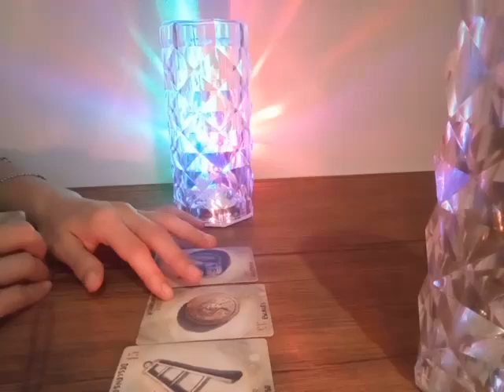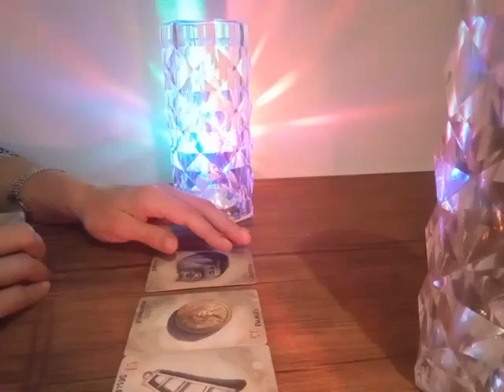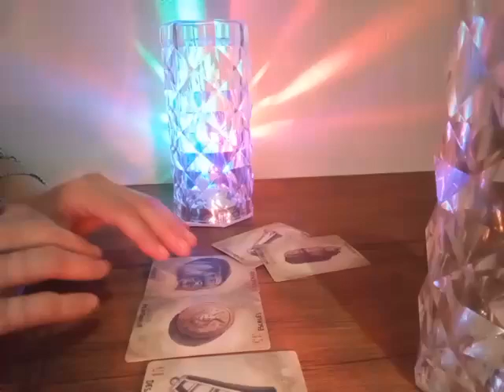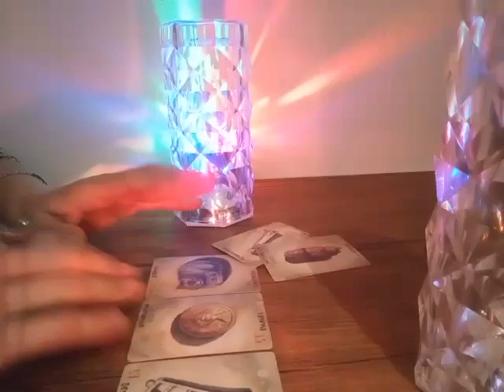ESCORPIO - TODO MUNDO TE HABLARÁ HOY TODOS QUERRÁN HABLAR CONTIGO...